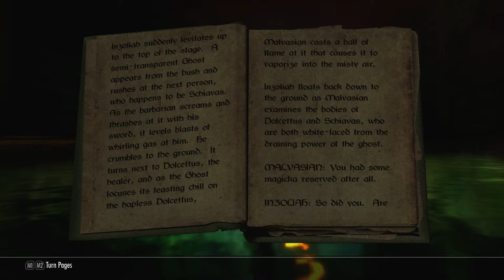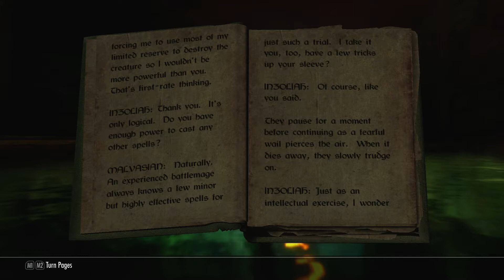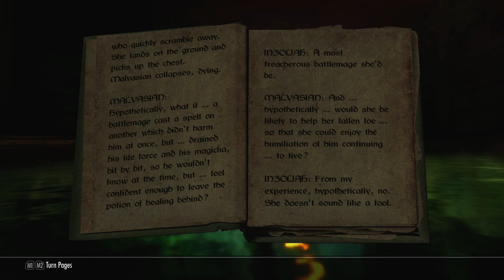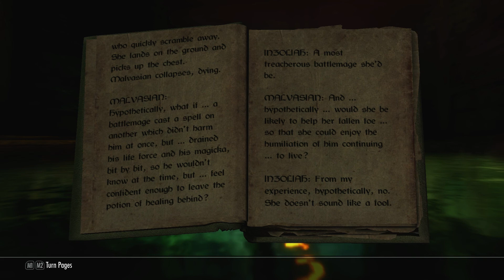Skyrim: Reading books in the tub - A Hypothetical Treachery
A Hypothetical Treatchery
A One Act Play
By Anthil Morvir

This is some hot water...